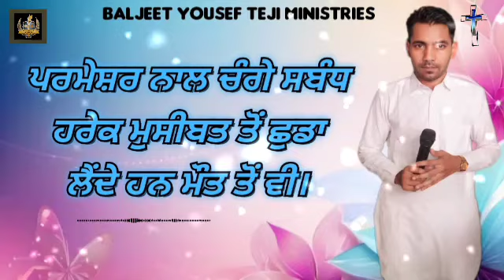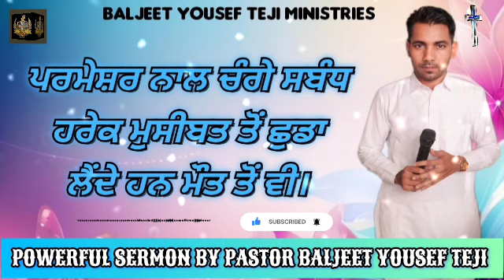A good relationship with God saves from every trouble even from death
Welcome to the BALJEET YOUSEF TEJI MINISTRIES YouTube channel, your spiritual sanctuary for divine inspiration, worship, and powerful teachings. Led by Pastor Baljeet Yousef teji our channel is dedicated to spreading the message of faith and hope.

Here, you'll find a treasure trove of resources to uplift your spirit, including live meetings from Dohak Church, healing prayer, and Sunday meeting gatherings. Join us in experiencing the transformative power of faith through the passionate sermons and ministry of Pastor Baljeet Yousef teji.

Explore our collection of worship songs in Hindi and Punjabi that will touch your heart and deepen your connection with the divine. Dive into the spiritual realm with Baljeet Yousef teji ministries fire prayers, and be part of our prayer community.

《  PRAYER SERVICE'S
     SUNDAY MEETING
     10.A.M TO 2.P.M  》

《  CHURCH NAME

JESUS ALL SOLUTION THE CHURCH OF DOHAK, MUKTSAR, PUNJAB  》

 WONDERFUL SERMON
               BY
JESUS ALL SOLUTION THE CHURCH OF DOHAK

                                       ਪਰਮੇਸ਼ਰ ਤੁਹਾਨੂੰ ਆਸ਼ੀਸ਼ਤ ਕਰਨ